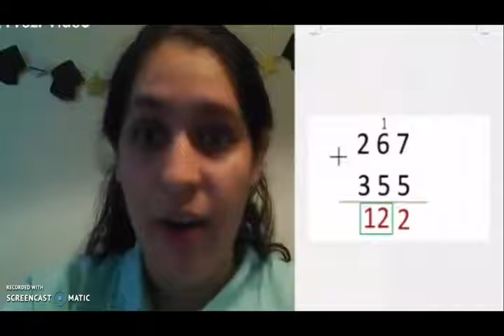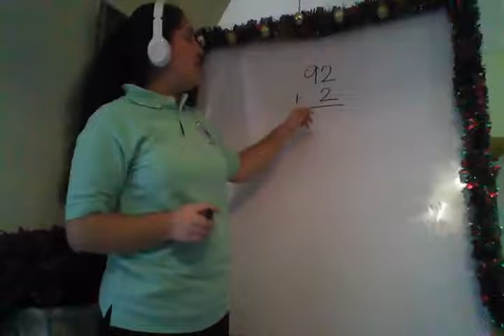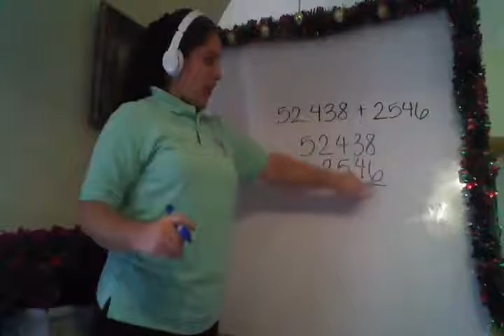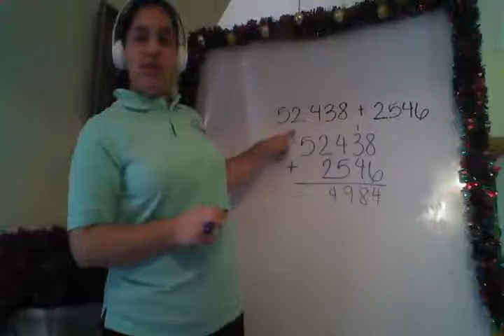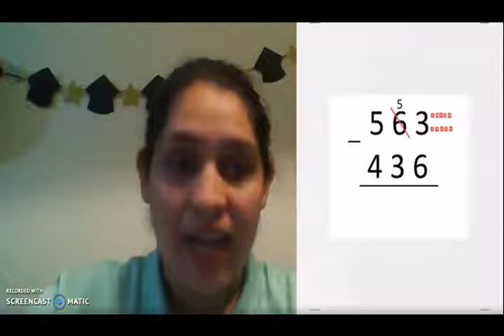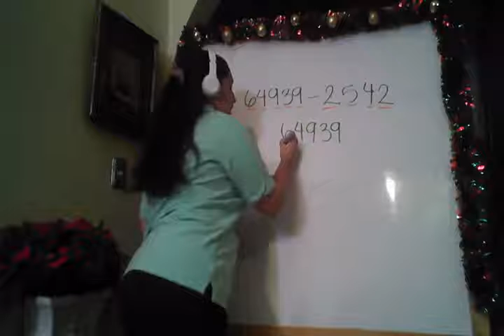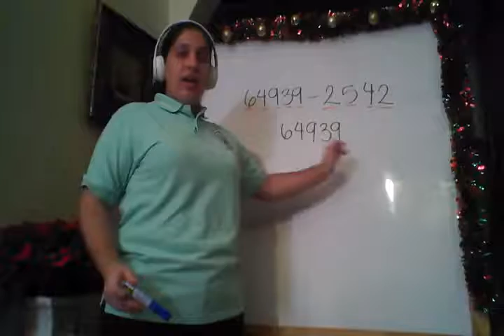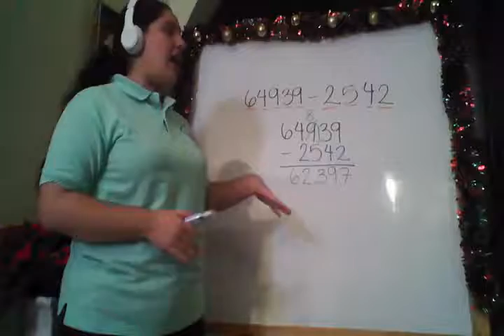Sumemos y restemos dia 1